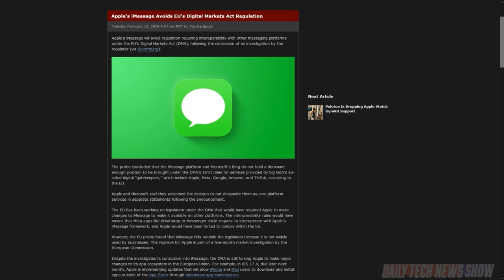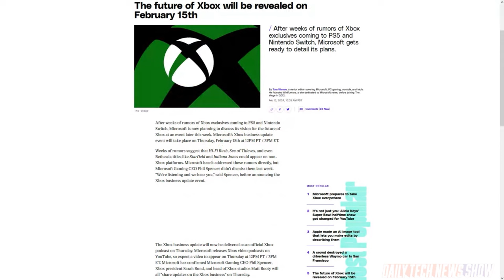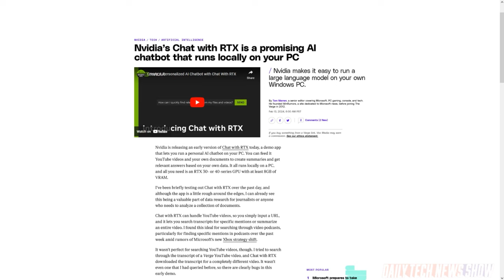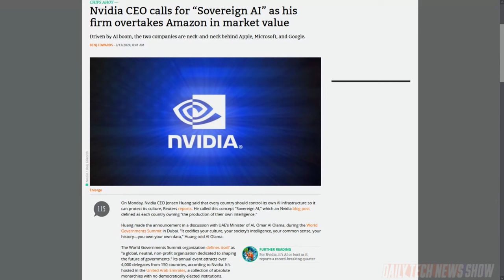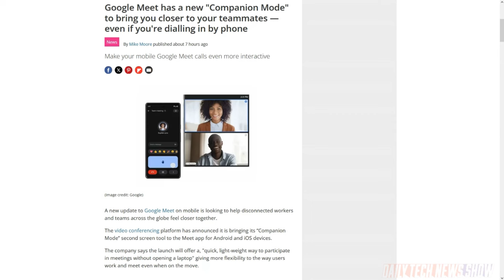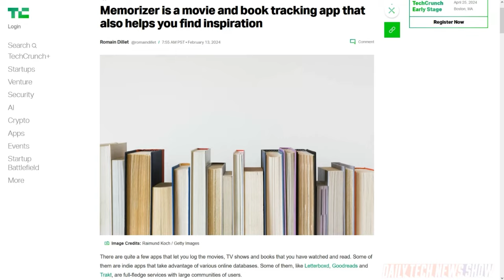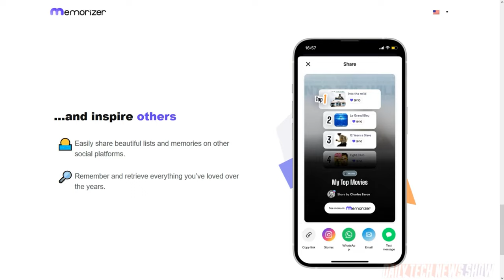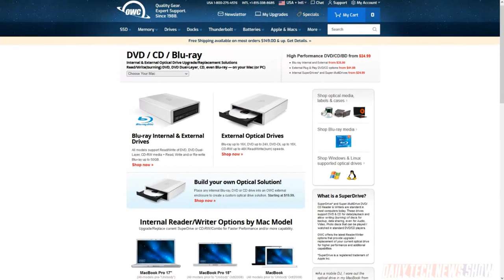Follow My Memories - DTNS 4705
Nvidia demos Chat, an AI chatbot, running locally one of the company’s RTX series GPU. Google Meet announces, “Companion Mode” which helps you reach your teammates when dialing in on mobile devices. And Memorizer is an iOS app that combines a bit of Goodreads with a bit of Trakt and some Yelp.

Next guest:
Scott Johnson